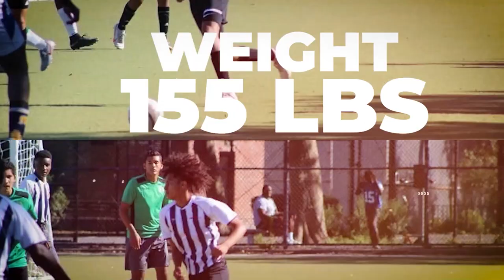Glen dulce | Best Goals & Assits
We are very proud to have such an incredible chance to collaborate closely with brands like @universitysoccer @reachingdreamssports @aspirasfoundation @soccerlockerrd @a.c.sportsnutrition to offer you a more complete service! ⁣